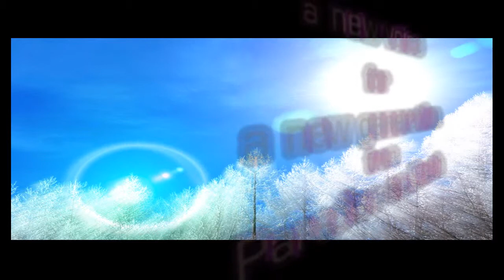KUCHH KHAAS HAI FIZAA {Teaser} Singer WASIM ABID [ig2E ENTERTAINMENT 2013 Release]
Introducing

W A S I M   A B I D
in
Album: Kuchh Khaas Hain Fizaa
Lyrics: Reshu Das | Aamir Abid